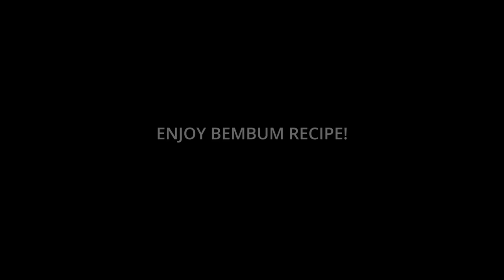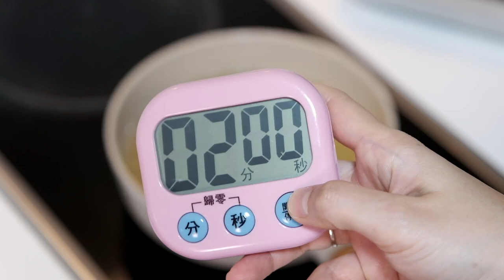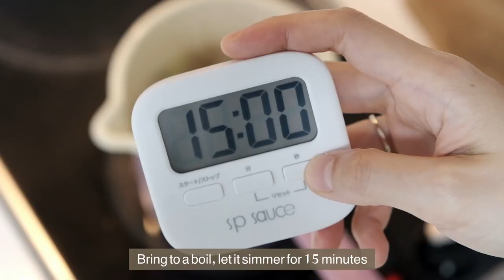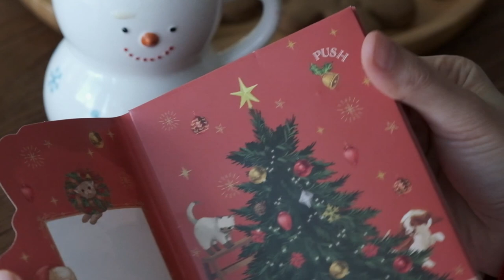VLOG End Year 2022 🎄⛄ | 4 Holiday Treats Recipes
Hey Guys, how is your Christmas preparation?
Today I will share 4 recipes that I usually make for Christmas or holiday desserts;
"Gingerbread Cookies, Fruit Tea Bread, Triple Chocolate Peppermint Donuts and Ginger Milk Tea"
These recipes are so easy to make and delicious, perfect for a busy Christmas day

CHAPTRES:
00:00 Intro
00:39 Baking Overnight No-Knead Bread
02:05 Preparing Breakfast
05:15 Making Gingerbread Cookies
10:30 Preparing Soaked Dried Fruits for the Fruit Tea Cake/ Bread
12:02 Making Fruit Tea Cake/ Bread
15:05 Making Triple Chocolate Peppermint Donuts
21:20 Preparing Ginger Milk Tea

In this video list of tools and ingredients that I used in creating this project
♥ Cameras: Fujifilm X-T3 Mirrorless
♥ Tripod: VILTROX VX-18M
♥ Microphone: Rode NT-USB
♥ Camera Field Monitor: FEELWORLD T7 7 Inch

✨OVERNIGHT NO-KNEAD BREAD
Yield: One 15 diameter loaf
Active time: 1 Hour
Total time: 11 Hours

200 g All-Purpose Flour (unbleached)
50 Whole Wheat Flour (100% Stone Ground)
1/3 tsp Instant Yeast
1/4 tsp Granulated Sugar
1 tsp Salt
1/2 tbsp Caraway Seeds (optional)
180 g Water (room temperature)

In a large bowl; mix all dry and wet ingredient (when you mix it, make sure that the salt doesn't have direct contact with the yeast);
Cover the bowl with a plastic wrap and let it sit at room temperature overnight for about 8 to 18 hours or until doubled in size and the top of the dough has a lot of air bubbles.
* Time will depend on your room temperature - the cooler the room the longer it will take.

On the next day, roll the dough into a smooth ball, place it in the proofing basket (that has been floured) and let it proof for 1 ½ - 2 hours or until almost double in size (if you lightly press into the dough, if will leave a slight indentation).

*Overnight No-Knead Bread baking temperature and time: In the preheated 210°C oven ~ (put the bread inside HOT Cast Iron Pot) for 30 minutes ; then remove the pot lid and continue bake for about 10-20 minutes or until golden brown.
Remove the bread from the pot and let it cool completely on the cooling rack.

✨GINGERBREAD COOKIES
Yield: 2 Dozen Medium Size
Total time: 3 1/2 Hours

25 g Water
70 g Brown Sugar
1 tbsp Molasses
1 tbsp Maple Syrup/ Honey
1 tbsp Cinnamon Powder
1 tbsp Fresh Ginger (grated)
1/3 tsp Ground Cloves
85 g Salted Butter
1/3 tsp Baking Soda
185 g All-Purpose Flour

*Gingerbread Cookies baking temperature and time: In the preheated 200°C oven ~ 12 Minutes (Large Size); 8 Minutes (Small Size)
Rotating the pan approximately halfway through the bake time.
Remove cookies from the pan and let it cool completely on the cooling rack.

✨FRUIT TEA BREAD
Yield: One 17x8x6 cm Loaf Pan
Active time: 30 Minutes
Total time: 10 Hours

2 Bags Black Tea (Ceylon)
125 g Hot Water
100 g Jaggery/ Muscovado Sugar
40 g Golden Raisins
40 g Black Raisins
25 g Dried Apricots (chopped)
Zest of 1 Orange
175 g All-Purpose Flour
1/3 tsp Baking Powder
1/8 tsp Salt
1 tsp Mixed Spice Powder
30 g Whole Eggs
25 g Unsalted Butter (softened)
Almond Slices (optional)

*Fruit Tea Bread baking temperature and time: In the preheated 160°C oven ~ 45 minutes
-Rest in the oven ~ 10 Minutes
-Rest in the pan ~ 10 Minutes
-Remove the bread from the pan and let it cool completely on the cooling rack

✨TRIPLE CHOCOLATE PEPPERMINT DONUTS
Yield: 8 Pieces (6 cm Diameter)
Active time: 2 Hours
Total time: 3 Hours

Chocolate Custard:
35 g Egg Yolks
10 g All-Purpose Flour
1 tsp Corn Starch
170 g Milk
25 g Granulated Sugar
50 g Dark Chocolate (Couverture/ Compound)
1 tbsp Dark Rum

Chocolate Donuts Dough:
80 g Water
40 g Milk
20 g Egg Yolks
30 g Granulated Sugar
1/3 tsp Salt
2/3 tsp Instant Yeast
140 g Bread Flour
40 g All-Purpose Flour
20 g Cocoa Powder
1/4 tsp Baking Powder
30 g Salted Butter

Top Coating:
150 g Dark Chocolate (Compound)
*Chocolate Donuts cooking temperature and time: Fry in hot oil 160°C to 170°C ~ 2 Minutes
Remove donuts from the pan and let it cool completely on the cooling rack.

✨GINGER MILK TEA
Yield: 2
Active time: 15 Minutes
Total Time: 45 Minutes

80 g Fresh Old Ginger
2 Stalks Lemongrass
1 Cinnamon Stick
4 Whole Cloves
30 g Palm Sugar
500 ml Water
200 ml Hot Milk (frothy)
Cinnamon Powder  (garnish)

*Ginger Milk Tea boiling time: 15 Minutes